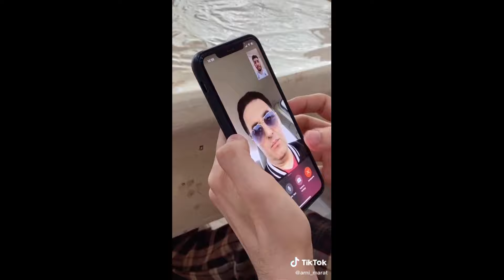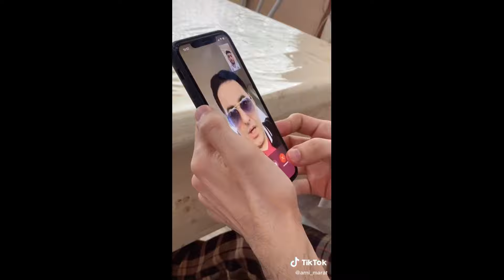отец и сын сборка лучших приколов от arni_marat#тик ток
отец и сын сборка лучших  приколов от arni_marat#